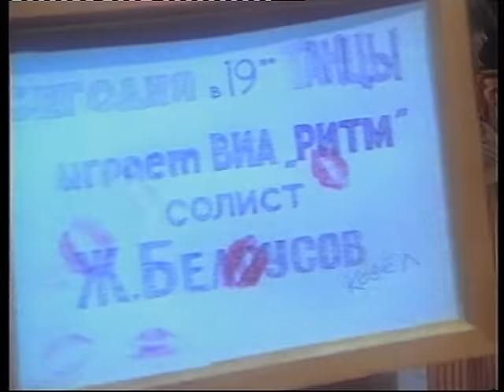Женя Белоусов - Девчонка-девчоночка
музыка И.Матвиенко, слова А.Шаганов